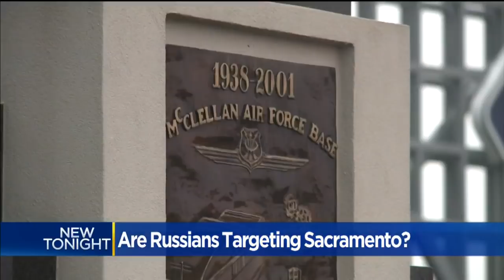Are Russians Targeting Sacramento?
A Russian TV news broadcast over the weekend shows McClellan as one of the targets in a potential Russian atomic missile attack on the US.